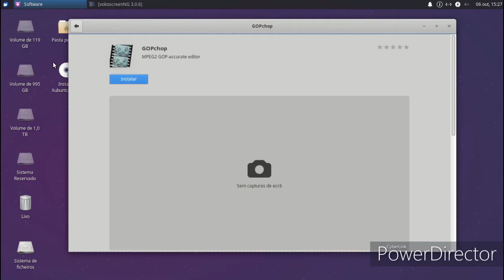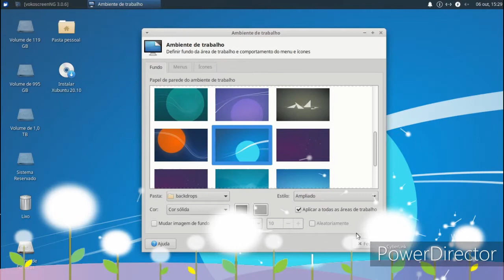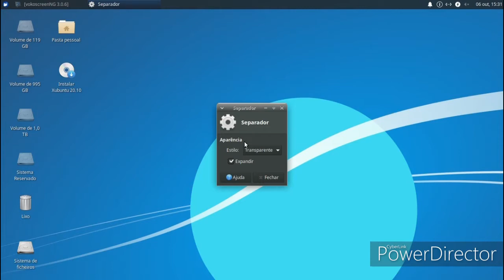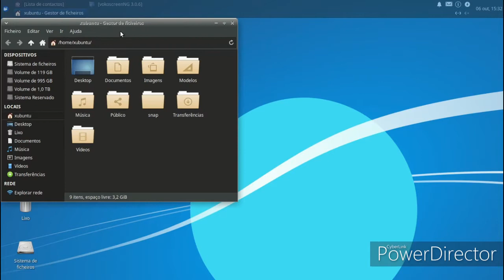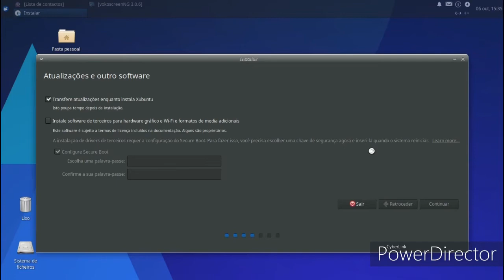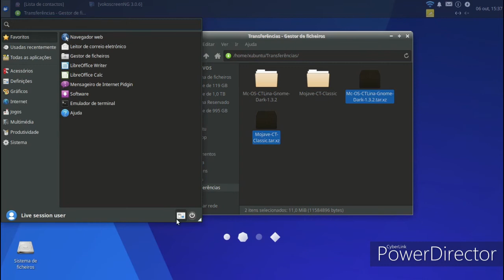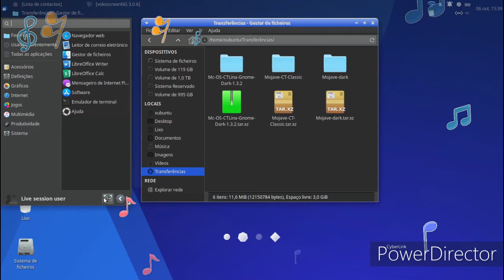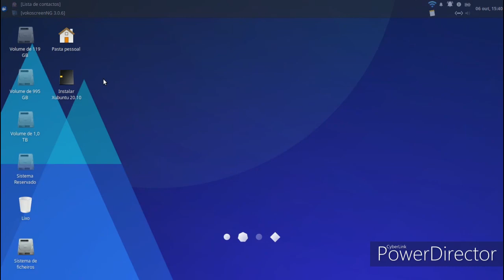xubuntu-20.10-beta review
linux